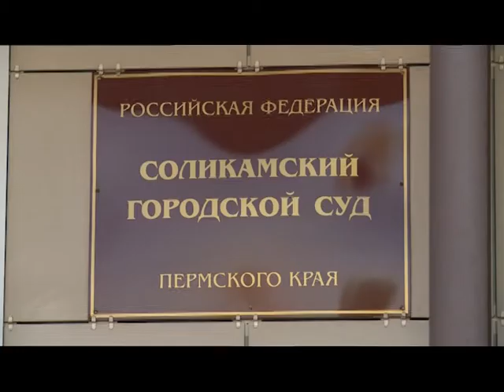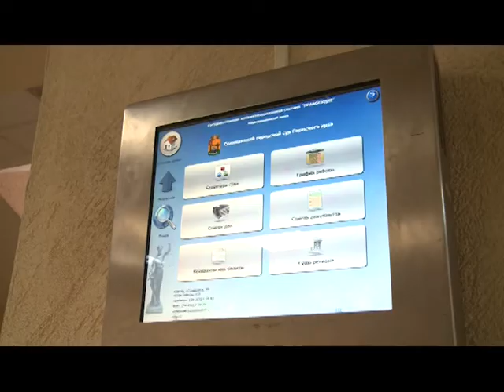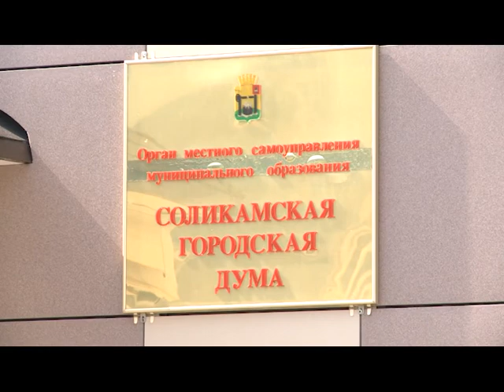Кандидаты в депутаты судятся_16.08.2016 Соль ТВ